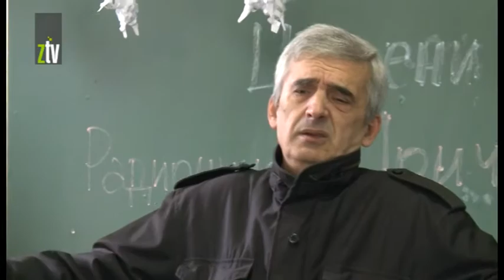Predrag Kocic humanitarac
Nedavno je Crveni krst dodelio priznanja svojim najvernijim saradnicima a među njima našao se i Predrag Kocić koji je veći do svog života posvetio ovoj organizaciji. Crveni krst Srbije, kao i zaječarski ogranak funkcionišu već 141 godinu a nagrađeni Kocić sarađuje sa njima više od četiri decenije.